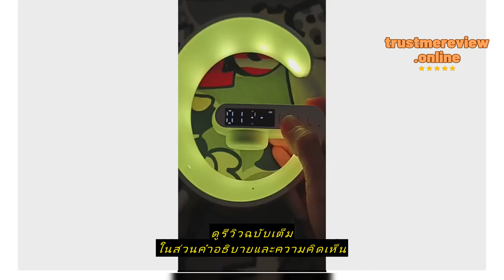Review ลําโพงบลูทูธไร้สาย ลำโพงบลูทูธ G63 15W LED Bluetooth 5.2 บรรยากาศ RGB Wireless Charger โคม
ซื้อราคาที่ถูกที่สุดบน Shopee ที่นี่

ShoppingMall.th

ลําโพงบลูทูธไร้สาย ลำโพงบลูทูธ G63  15W LED Bluetooth 5.2  บรรยากาศ RGB Wireless Charger โคมไฟตั้งโต๊ะโคมไฟลำโพงสมาร์ท